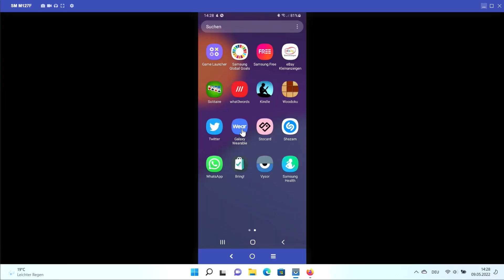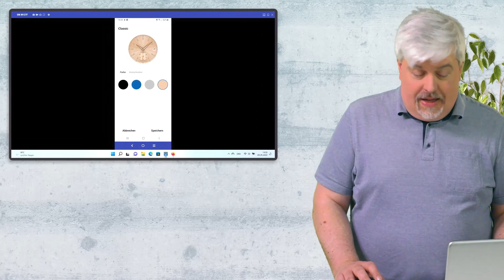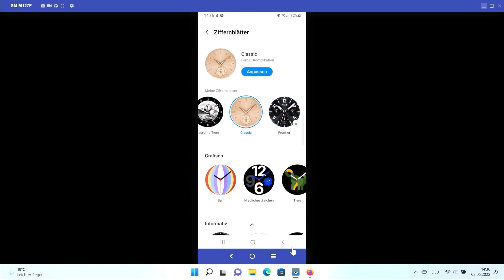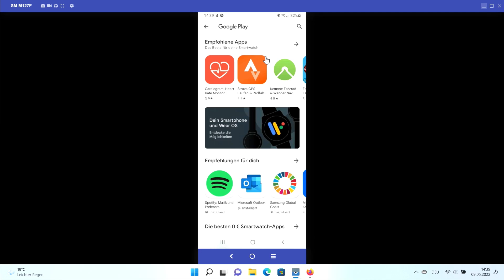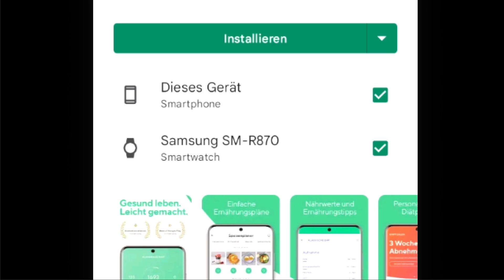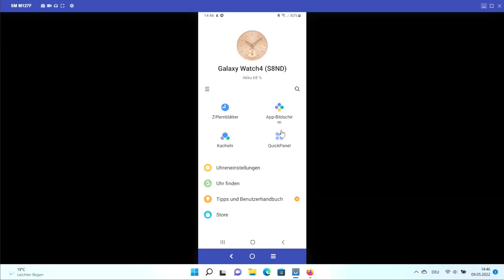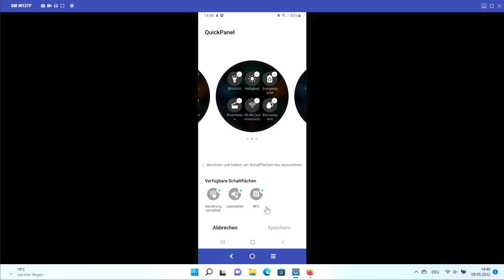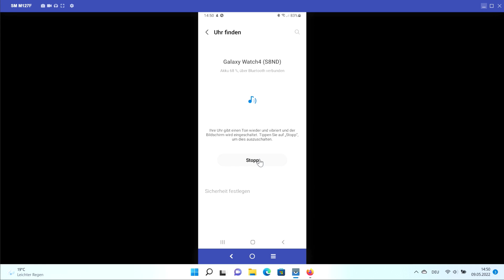Samsung Galaxy Watch 4: Apps installieren und die wichtigsten Einstellungen vornehmen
In diesem Tutorial zeigen wir Dir, wie man auf der Samsung Galaxy Watch 4 Apps installiert, verwaltet und wie man Einstellungen rund um Ziffernblätter, Kacheln und das QuickPanel vornimmt!

Kapitel:
00:00 Intro
00:21 Überblick
01:44 Ziffernblätter verwenden/anpassen
05:41 App-Bildschirm
07:09 Apps installieren
10:47 Kacheln/QuickPanel
16:01 Uhr finden
17:40 Outro